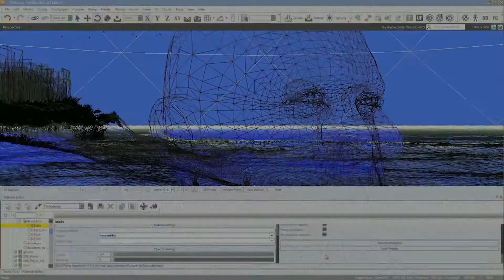State of Decay, zombie survival série která i přes všechno dobré nedokázala naplnit potenciál.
Zombíky máme rádi, je to vidět i na sledovanosti například seriálu The Walking Dead. Nebo na spoustě hrách jako The Last of Us, Left 4 Dead, Resident Evil a další. A proto vývojáři šahají na tuto jistotu a vytváří hry se zombie tématikou. Jedním z takových her je série State of Decay. Hru vytvořilo studio Undead Labs, kteří se ve videoherním průmyslu objevili teprve nedávno. Série má ještě jedno pokračování a vypadá to, že bude vycházet i třetí díl. Pojďme se podívat na jeho historii. Tohle je historie State of Decay!

Bohužel historie studia není tak veliká, jelikož studio bylo založeno nedávno. A to 23.listopadu 2009 Jeffem Strainem. Jmenovalo se Undead Labs a mělo být zaměřené čistě na tvoření her se zombie a postapokalyptickou tématikou. Ale co se nestalo, v roce 2011 si jich všiml Microsoft a odkoupil je. State of Decay vyjde v červnu 2013 na Xbox 360 a na PC o pár měsíců později tedy 5.listopadu 2013.

Úvod - 0:00
Začátky - 0:41
State of Decay - 1:05
State of Decay 2 - 5:13
Závěr - 8:58

● SOCIÁLNÍ SÍTĚ!